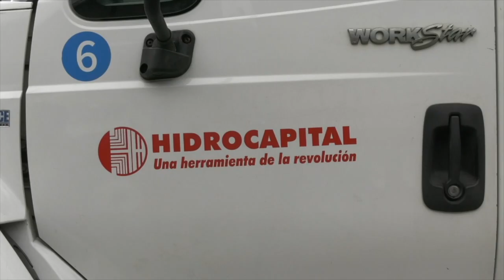Entrega de 10 vehículos de flota pesada para fortalecer la capacidad operativa de la Hidrológica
Acompañado por la ministra Evelyn Vasquez y el G/D Randy Rodriguez, presidente de Hidrocapital, Vicepresidente Sectorial de Obras Públicas y Servicios, Néstor Reverol, ha realizado la entrega de 10 vehículos de flota pesada para fortalecer la capacidad operativa de la Hidrológica y los tiempos de respuesta de la fuerza trabajadora del agua ante cualquier eventualidad.

Entre las unidades recuperadas por los trabajadores y trabajadoras del sector hídrico, entregamos una retroexcavadora, 6 camiones succionadores y desobstructores que serán utilizados para atender averías mayores que se presenten en el servicio de agua potable del Área Metropolitana de Caracas.

"Gracias a la creatividad y la inventiva de los hombres y mujeres de esta empresa, seguiremos con las demás fases de este plan de recuperación, para consolidar un robusto Sistema Hídrico Nacional que permita garantizar la mayor suma de bienestar a nuestro pueblo".